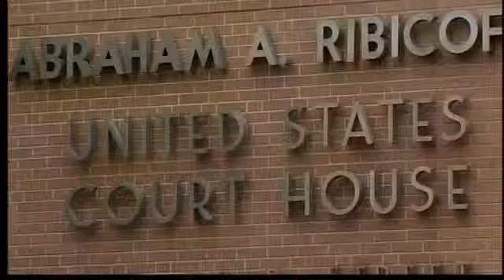Man faces sentencing for $30 million Ponzi scheme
Victims of a Connecticut man who pleaded guilty to running a Ponzi scheme that cheated investors out of about $30 million have told a judge how the losses devastated their lives.